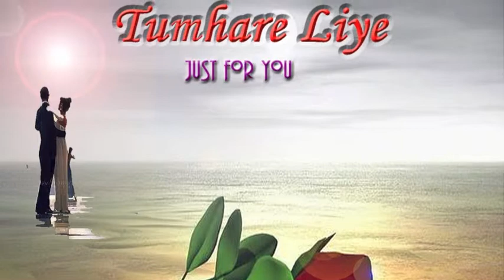Tumhare Liye - Dil Jalaane Ki Baat Karate Ho - Composed in Raag Kirwani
TUMHARE LIYE .
Is a Ghazal Album based on Indian Classical music. The CD has five Ghazals and each Ghazal is composed in Indian Classical Music.
The first one here is composed in Raag Kirwaani and it is written by Jaaved Qureshi.

Let's listen beautiful Ghazal.
Dil Jalaaneki Baat Karate Ho
Aashiyaaneki bateen Karate Ho

This Ghazal is voiced by Dr. Seema Hanamsagar and composed by Kishor Katti